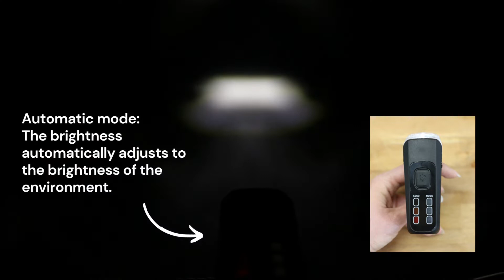50565 FISCHER 60 Lux lighting set with 360° floor light for more visibility, rechargeable battery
The FISCHER TWIN rear light is also available in a set with a super bright 30 lux front light, convertible to 15 lux. Hold down the power button for just 3 seconds and the front light illuminates the night. The FISCHER TWIN - rear light sets new standards in terms of visibility and protection in the dark. It projects a 360° degree circle of light onto the ground around the bike, creating a glowing protective zone in the dark. This circle of light signals other road users to overtake at an appropriate safe distance. In addition, the silhouette of the cyclist becomes clearly visible, which also contributes to safety. The FISCHER TWIN rear light can be mounted quickly and is extremely robust, weatherproof and has an attractive housing. With the FISCHER TWIN rear light you are a real eye-catcher on the roads!

SAFE
With the FISCHER AKKU-Twin rear light in a set with the 60 lux front light, you are outstandingly visible in the dark

LONG-LASTING
Thanks to the latest LED technology, battery life up to three times longer than conventional bulbs - up to 50,000 hours

PRACTICAL
Quick-release mounting allows you to attach and detach the LED front and rear light at any time

VISIBILITY
The additional power LED ground light illuminates for up to 240 min and projects an illuminated circle around the rear wheel

CHARGE LEVEL
 3 LEDs indicate the current charge level of the front light and signal when the light needs to be recharged via included USB micro cable

Front light
- Up to 60 lux, switchable to 30 lux/ 15 lux/ sensor mode
- 3 LEDs for battery status and 3 LEDs for operating status
- Light duration up to 22 hours

1x front light, 1x rear light, 1x micro USB cable